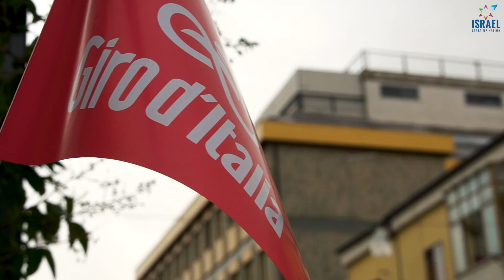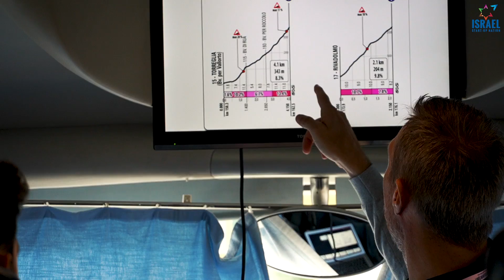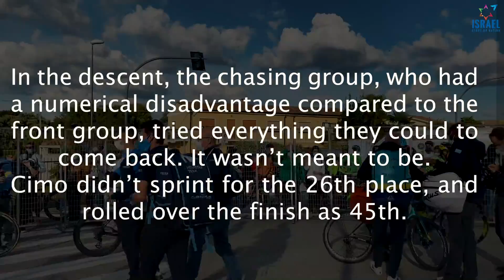Cimo's Mission On Home Soil | Davide Cimolai Targets Monselice in Giro | Giro d'Italia 2020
Chasing for Cimo, but climbs turn out to be just tiny bit too long

“This is my biggest chance this Giro,” Davide Cimolai said before the start of stage 13. And he was right. He was the best climbing sprinter, together with Peter Sagan, but the climbers disrupted a potential party.

ISN made a big contribution to chasing down the day’s breakaway. First it was Dani Navarro who kept the gap with the escapees small, then it was Israeli road race champion Guy Sagiv who made sure the breakaway group wouldn’t get too much of a lead.

“We pulled for Cimo”, Sagiv said after contributing a lot to the chase. “We controlled the whole race together with Bora.”

Cimo, who is getting closer and closer to his hometown this Giro and was sure he could get a good result in today’s stage, was then put into position by his other teammates.

The two climbs, short and steep, would be challenges to survive. However, with the right race situation (a small gap for the escapees), and good positioning towards the climbs (he got full support from his teammates), Cimo expected himself to reach the finish in the front group.

And he was nearly 100% right. Cimo showed climbing skills by surviving the first hill (4 km at 8%) and then also was right up there on the second one (2 km at 10%). There was one issue though: the climbers and punchers also had ambitions.

Cimolai ended up in a small group just meters behind the best climbing sprinter Peter Sagan, only fifteen seconds behind the first group on top of the final climb. 30 seconds behind him was the group with Arnaud Demare, who has already won four stages here.

It was ‘just’ a matter of coming back to the front group, but they didn’t slow down. The chasing group, who had a numerical disadvantage compared to the front group, tried everything they could. It wasn’t meant to be.